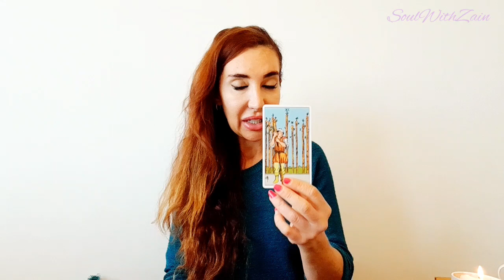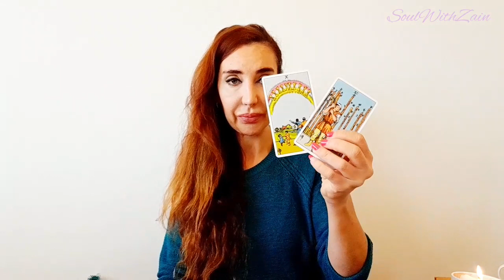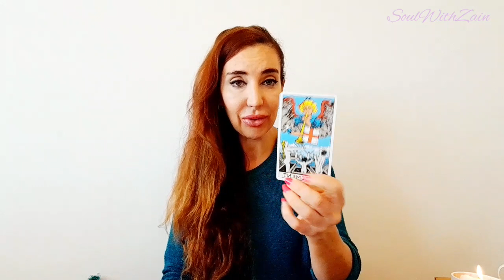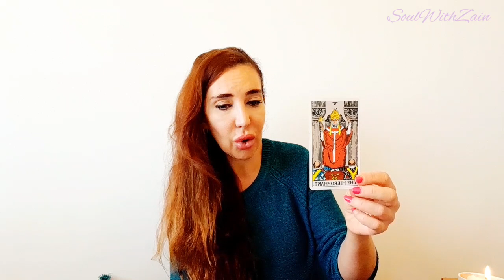Astrology, intuitive read for your signs- week 23-29 Jan & Aquarius Season Themes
Hi All

We will cover:
Astrology, tarot & my intuitive guidance
Week 23rd to 29th energy
Uranus direct
Aquarius season
Signs energy's & themes

On 26th Jan you may feel an energy shift again and on 29th Jan you may feel intensity.  This could be intensity in a feel too.

But its all positive, for our paths and growth.

Theres a very strong cardinal energy so i do advise that if you have thise signs quite strongly in your chart you may feel drawn to listen to cardinal messages too.

Theres a lot of different shifts like speaking your truth, some maybe frustrated, some maybe in mental chatter, lashing out or ego mind, some maybe on a feeling propelled forward as alot of astrologist state right now but there is a mix this week.  And you shift between energy’s in the week🙏🏼

Timestamps post live premiere will be pinned.  This is a general reading.

I upload different readings and shorts.  Let me know how this resonates and what themes you would like to see. Or is there a shift you are ready for or feeling?

To donate a thank you or to support my page, you can do so via paypal

Love & Light
Zain 🌹🧚🏻‍♀️